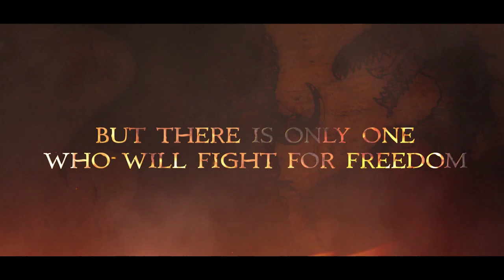Story Trailer (UK)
The Story Trailer for Dragon's Dogma, reveals more about the characters that inhabit the massive world of Dragon's Dogma and the role they play in your journey. Rest assured in Dragon's Dogma everything is not as it seems. The choices you make will determine your fate. Make sure you choose wisely, for the path of least resistance and one requiring more courage might grant you immortality but not true freedom.